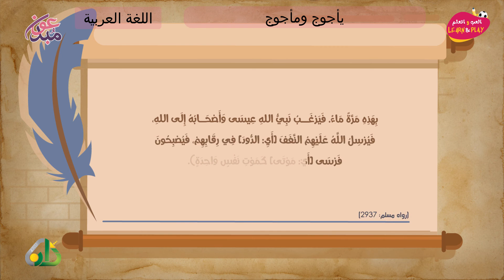يأجوج ومأجوج، علامات الساعة